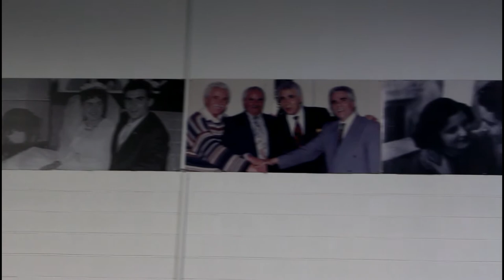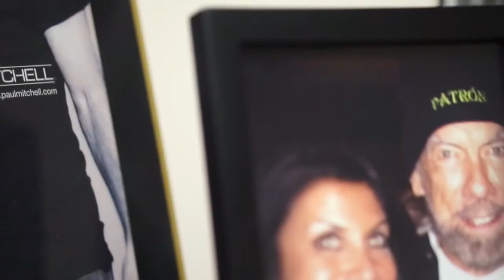OFFICAL Press release Emiliani Metro